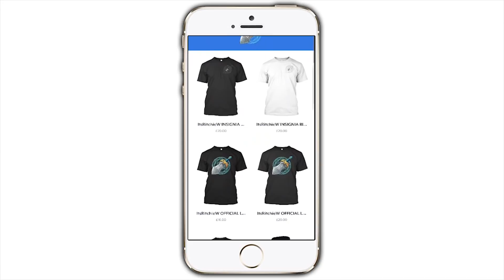MEET THE VAMPIRES! | SUPERNATURAL ORIGINS | EP 21 (Modded Supernatural Minecraft Roleplay)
MEET THE VAMPIRES! | SUPERNATURAL ORIGINS | EP 21 (Modded Supernatural Minecraft Roleplay) w/ItsRitchieW

► Welcome guys to Minecraft Supernatural Origins, a new Minecraft Werewolves Minecraft Roleplay & Minecraft Vampires Minecraft Roleplay series based about being a Supernatural in Minecraft. If you love Minecraft Werewolf or Minecraft Vampires or Minecraft Supernatural or Minecraft Roleplay, be sure to watch and let me know your favourite part in the comments below.